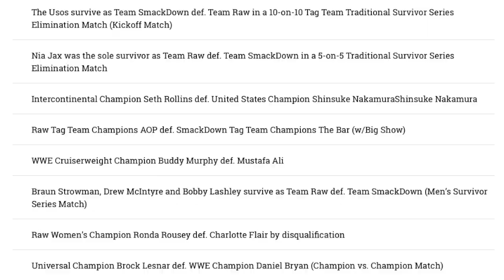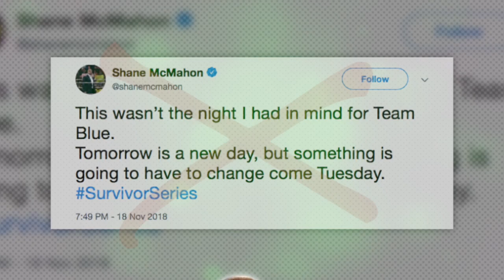How WWE Booked Raw & SmackDown’s Survivor Series Fallout... | WrestleTalk's WrestleSketch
How WWE booked Raw & SmackDown's Survivor Series fallout, via Oli Davis and Vinny Schway's WrestleSketch.

Sources used for research: